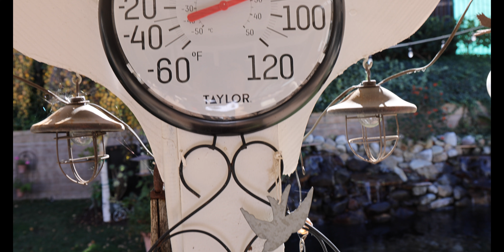Backyard 8K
Using Canon R5 at 8K with RF24-105.  Getting better at establishing workflow to get data from camera card to YT.  Lucky there are many videos to learn from!  Thanks to the people who post tutorials!  For 2 min, it was a 3 gig file aprox and flown into Final Cut Pro.  Basically, just exported with H.264 without issues. It takes almost all day to finally upload to full 8K.  Is it really 8K though?
Hah, need to get an 8K monitor to check I guess.